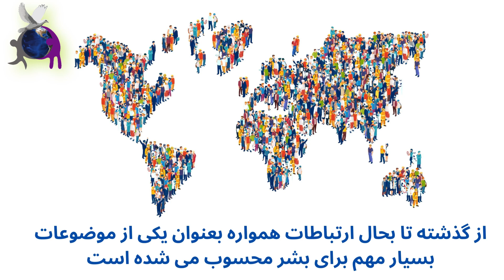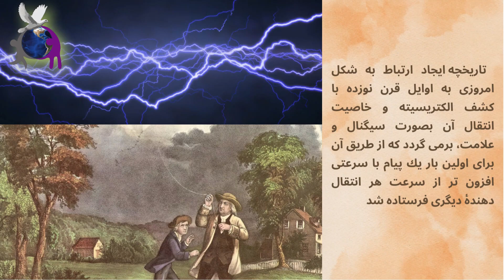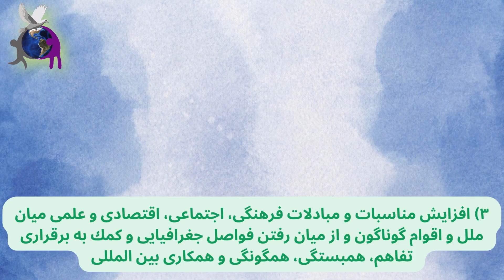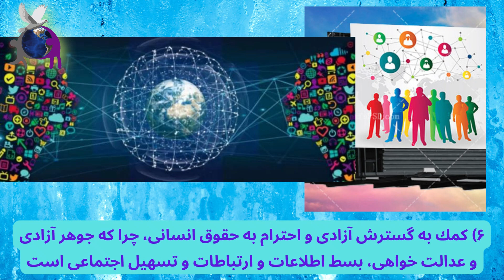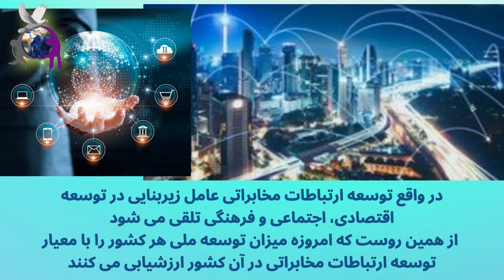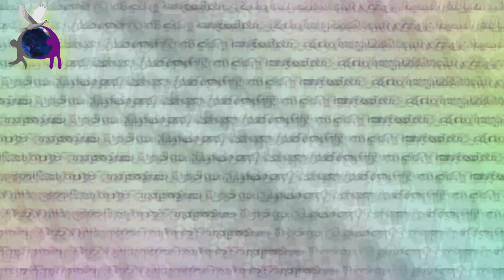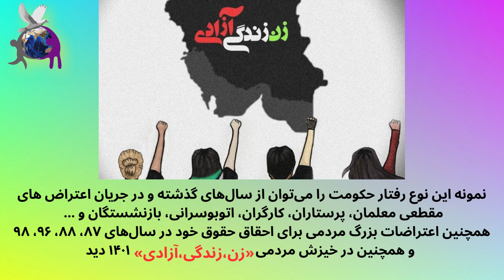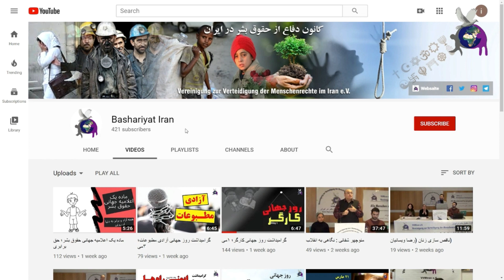روز جهانی ارتباطات، گرامیداشت ۱۷ می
به احترام آزادی بیان و آگاهی رسانی کلیه کلیپ ها و تحقیقات حقوق بشری و آماری تنظیم شده توسط کانون دفاع از حقوق بشر در ایران قابل استفاده برای همگان است.